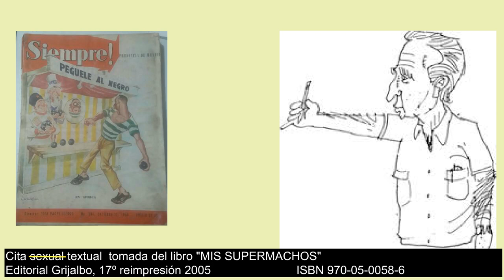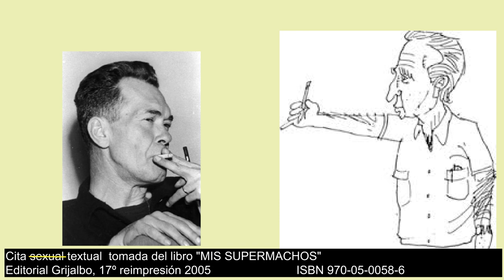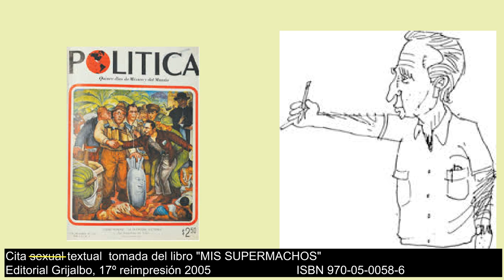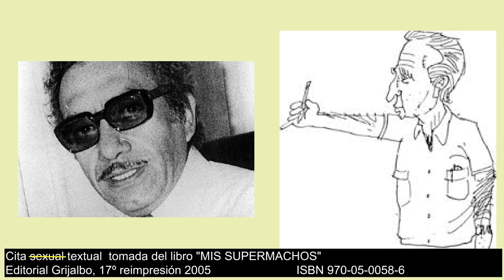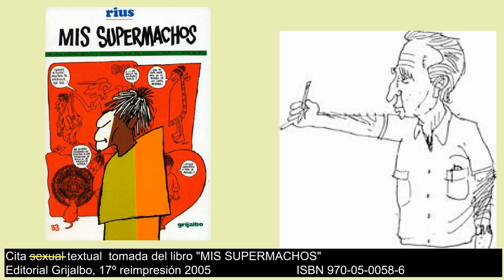Requiesca en tepache Rius (Primera parte)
Se nos fue el  gran Rius Frius.